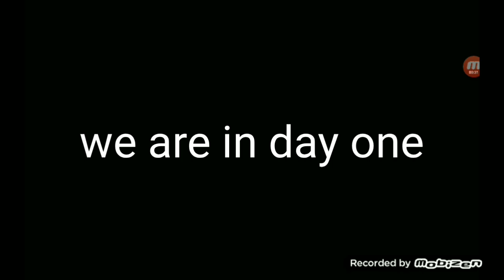I'm back after 1 month first granny video